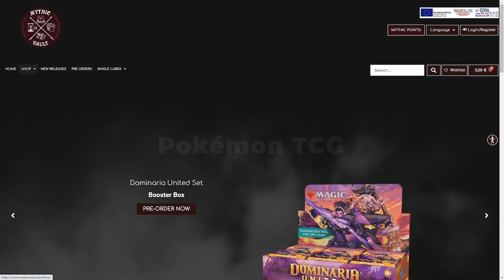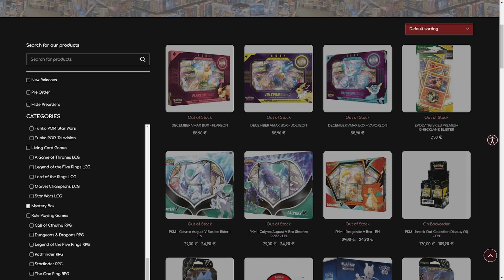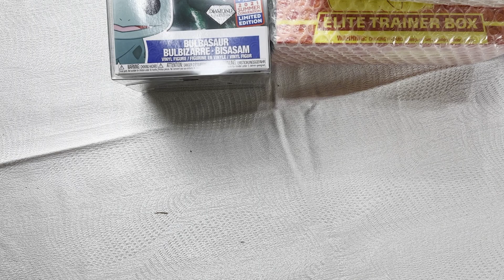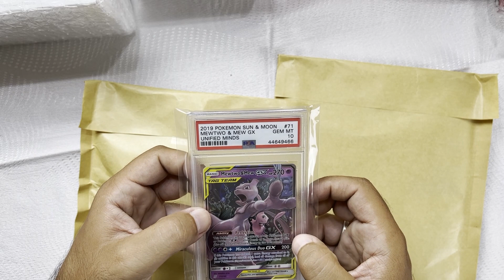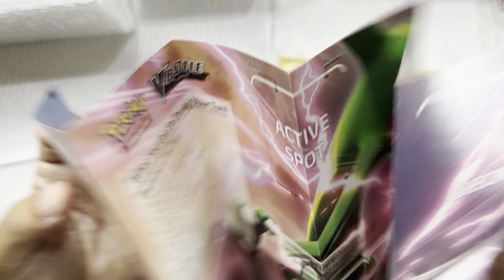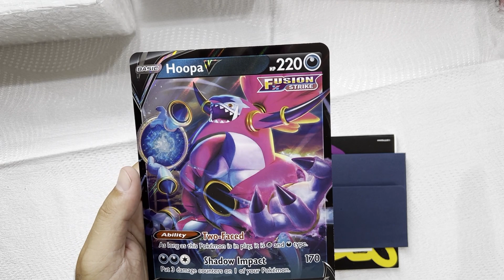Opening 500€ Pokemon Mystery Box from MythicVault | ChariTheKing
At this episode we are opening a HUGE mystery box from MythicVault. Let's see what's inside and enjoy together!